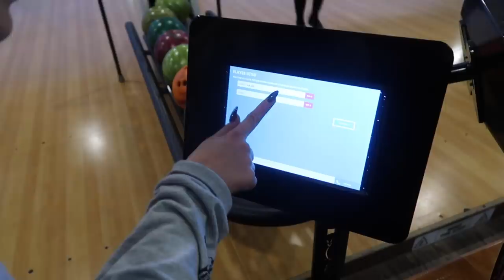ORGANISING MY HOUSE + GOING BOWLING = WILD FRIDAY | Hello October Vlogtober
HOME UPDATES + GOING BOWLING = WILD FRIDAY!

- LINKS -

Balenciaga hoodie
Halloween jumper
Gucci trainers

- F.A.Q -

HAIR ROUTINE & STYLING: *NEW VIDEO COMING SOON*

I've been a beauty fashion blogger and vlogger since 2011 so I regularly get sent products to test out, I don't ask for them and I'm under no obligation to give a good review. As a result, products in these videos have been purchased by myself or are PR samples. Any paid for content will be disclosed in description boxes and blog posts. For more information on this please